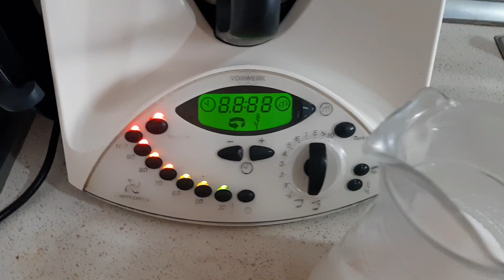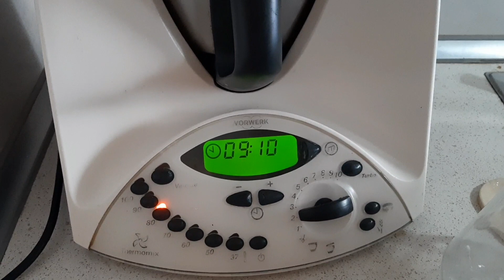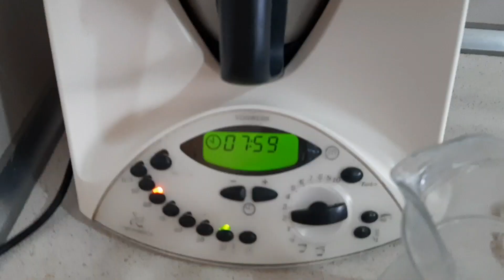Jabón líquido para la lavadora con pastillas del Mercadona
Receta: 1,5 litros de agua + 50gr de jabón de pastilla del mercadona

Enlace donde comprar jabón en pastillas online (teneis en droguerías y en supermercados también):